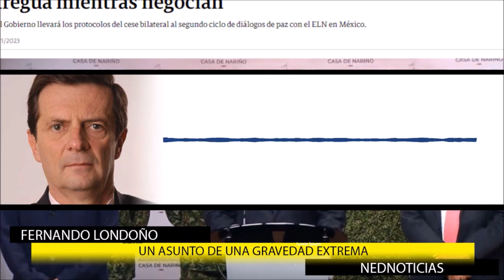❌ UN ASUNTO DE UNA GRAVEDAD EXTREMA, la mentira del Presidente Petro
"La TorredeBabel. En cada mesa un lenguaje distinto, aspiraciones diferentes más disímiles, soluciones contrarias o soluciones complementarias. ¿Cinco mesas de negociación funcionando al mismo tiempo de manera separada?"